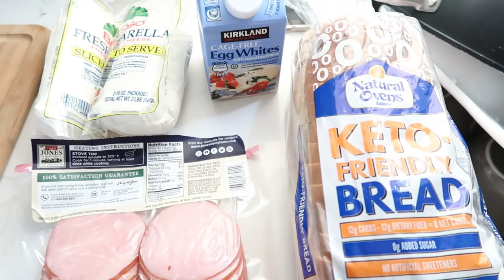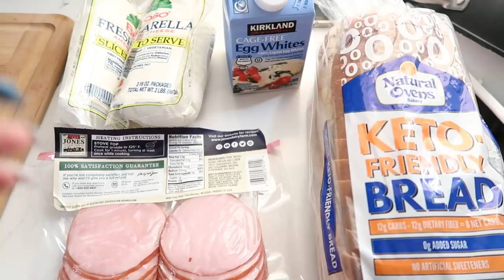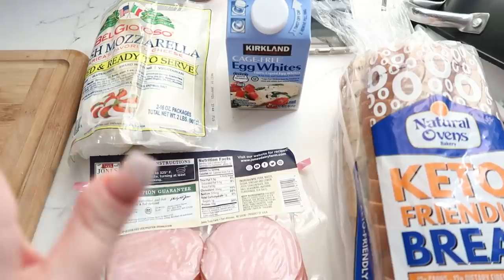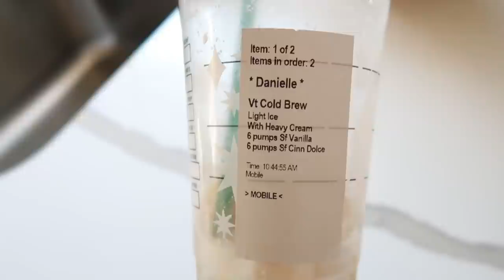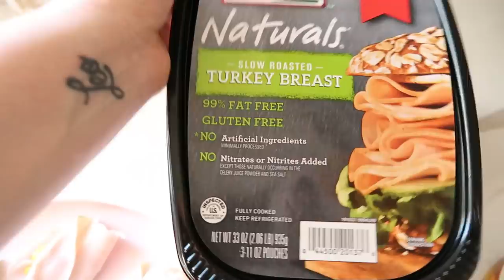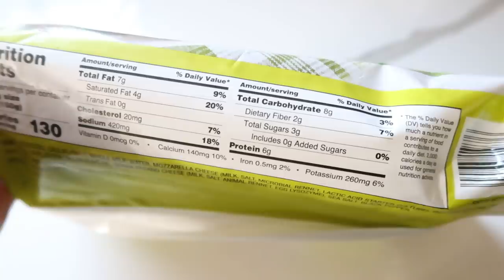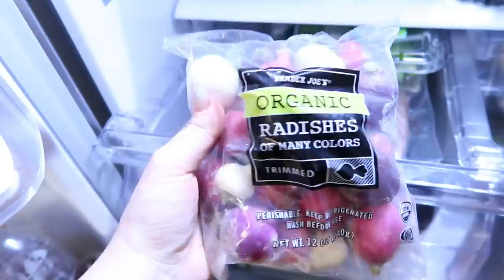CHECK THIS OUT!!! / FULL DAY OF EATING LOW CARB / WHAT I AM EATING TO LOSE WEIGHT / DANIELA DIARIES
HEY FRIENDS!

TODAY I AM SHARING SOME EASY WEIGHT LOSS MEALS.  I AM FOLLOWING MORE OF A LOW CARB LIFESTYLE.  DURING THE HOLIDAYS AND THE STRESS OF IT ALL I DECIDED TO PULL AWAY FROM KETO AND DO MORE OF LOW CARB DIET.  I AM SHARING SOME EASY MEALS AND RECIPES THAT I PROMISE YOU WILL LOVE.

MERCH!!

DANIELA DIARIES
OAK LAWN, ILLINOIS 60454

LEO'S KNIFE

INSTANT POT

CBD GUMMIES AND OIL

DDIARIES10

PERFECT KETO

CODE DANIELADIARIES